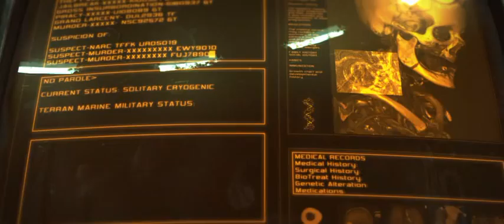Starcraft 2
here it is: the starcraft 2 trailer